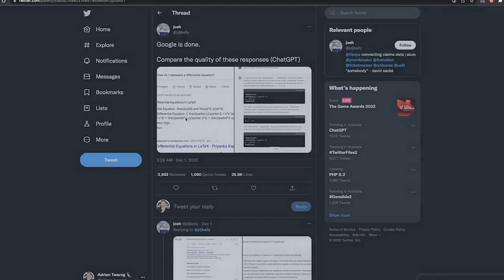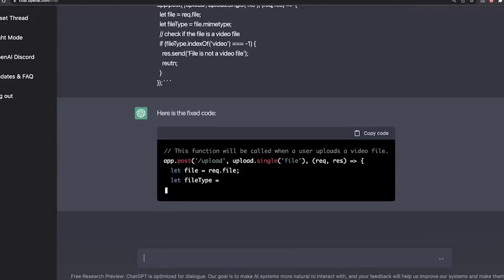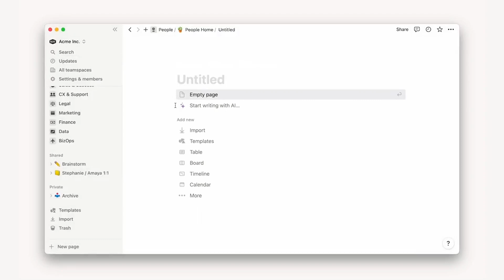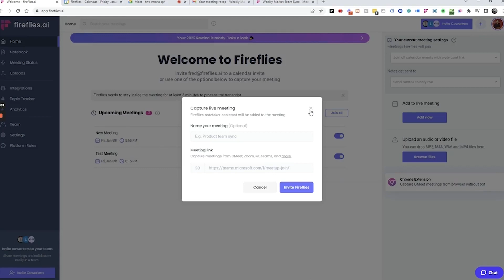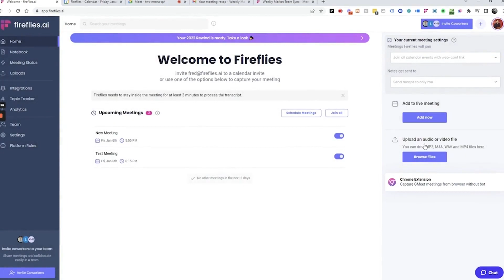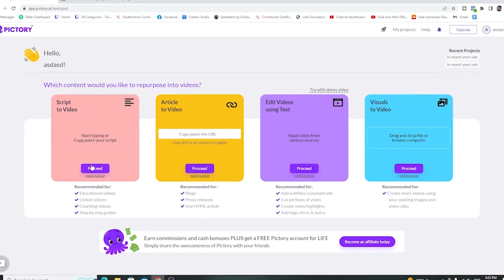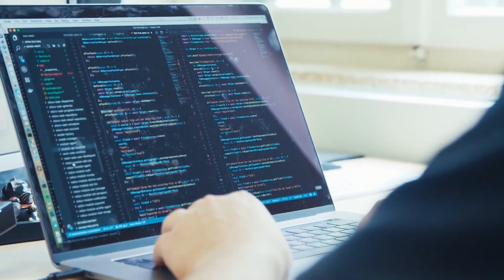THE BEST AI TOOLS FOR SEO(2023!)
In this video, we have a list of the best AI tools in 2023! In today's digital age, AI technology is transforming the way we live and work. From streamlining business operations to enhancing our daily lives, AI tools are playing an increasingly important role in our society. In this video, we'll be exploring the best AI tools available on the market today. Whether you're a business owner looking to automate your operations or a tech enthusiast interested in exploring the latest AI innovations, this video is for you. Join us as we delve into the world of AI and discover the most cutting-edge tools and applications available.

Timestamps:
0:00- INTRO
0:42- CHAT GPT
2:34- NOTION AI
3:41- FIREFLIES
4:56- PICTORY
5:41- TEXTIO
6:32- OUTRO

Some of the footage obtained is not original content created by The Tech Consultant. Product stock footage was gathered from a variety of sources, including manufacturers, fellow creators, and numerous other sources for visual reference solely. This video's thoughts and opinions are unique to The Tech Consultant channel.